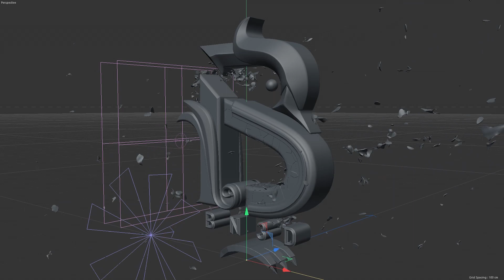Cinema4D | Simulation | Intro logo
Hi, everyone! In this video, we're going to be doing a just test my Logo simulation with Cinema4D. This simulation will train you how to use motion graphic and vfx in your projects.